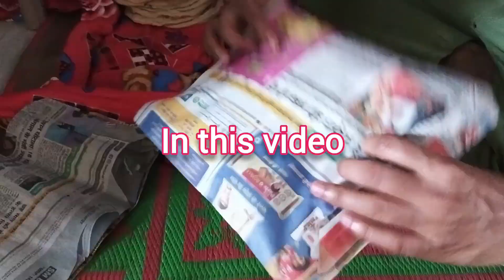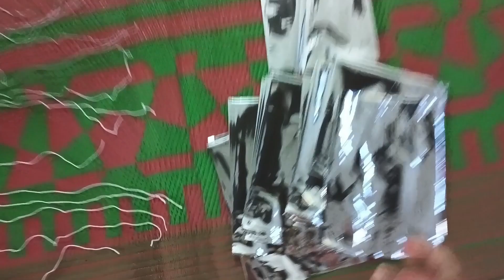RAMADAN VLOGS 2024 | Iftaari distribution | Daily Vlog | Muslimah edition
@vlogfantasiaofficial inspired by 😃@sabaKajahaan
Family Aftrai